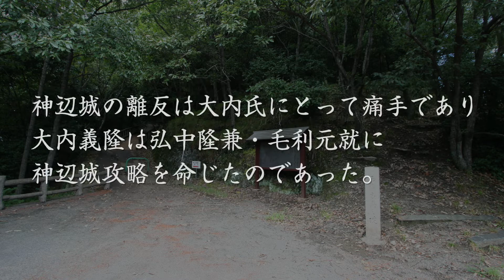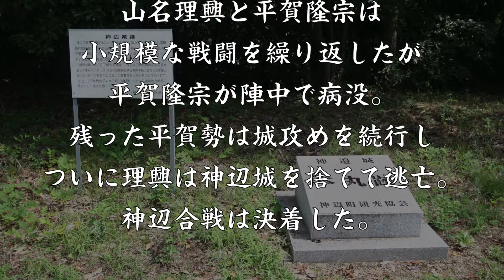神辺合戦 戦国の梟雄・山名理興の生き残りをかけた戦